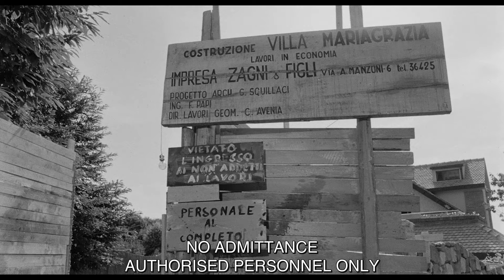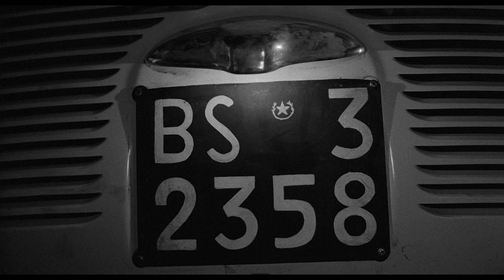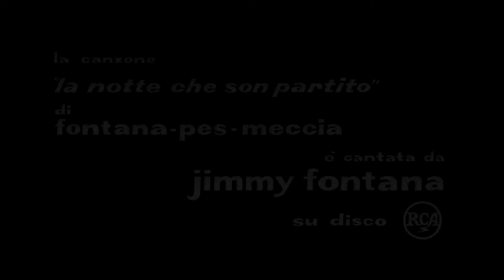The Magnificent Cuckold - Full Movie (English Subs) by Film&Clips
Il Magnifico Cornuto (The Magnificent Cuckold) - Film Completo (English Subs) by Film&Clips

Director: Antonio Pietrangeli
Writers: Diego Fabbri, Ruggero Maccari
Cast: Claudia Cardinale, Ugo Tognazzi, Gian Maria Volonté

Meravigliosa commedia con un cast stellare. Andrea Artusi è geloso e sospettoso a tal punto che sua moglie Maria Grazia deve inventarsi il nome di un finto amante. In questo modo, il marito si sente soddisfatto, ma la donna comincia ad abituarsi all'idea di averne uno.

Andrea Artusi begins to have doubts about the loyalty of his beautiful wife, Maria Grazia. When doubt becomes an obsession, his behaviour becomes completely crazy, up to the point that he stalks her relentlessly. Maria Grazia can't take it anymore, so she decides to pretend to have a lover... but she grows accustomed to the extra attention.

The best FREE & LEGAL Youtube Channel